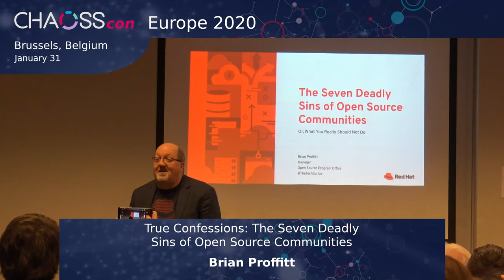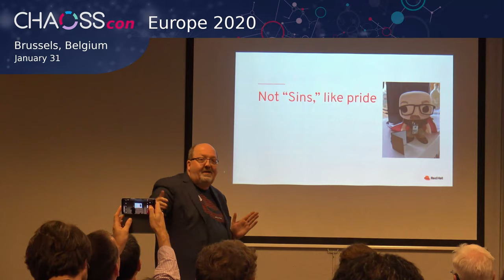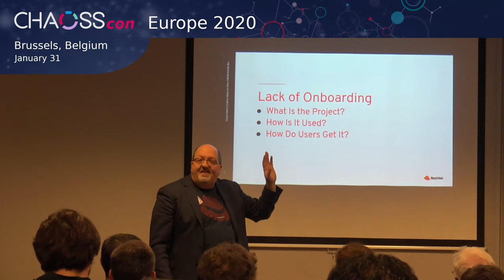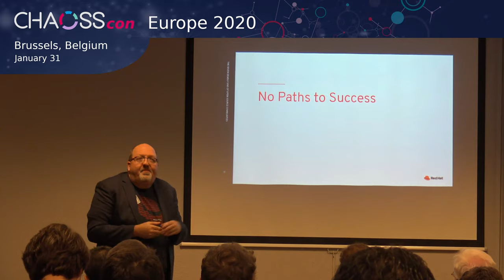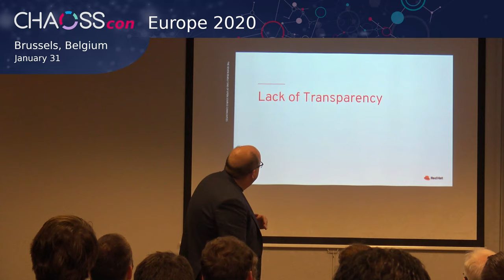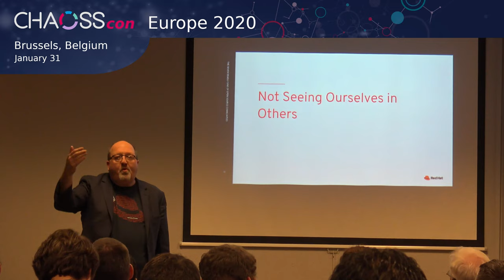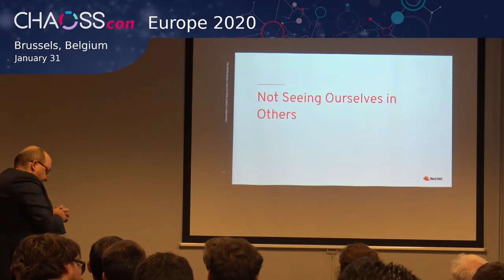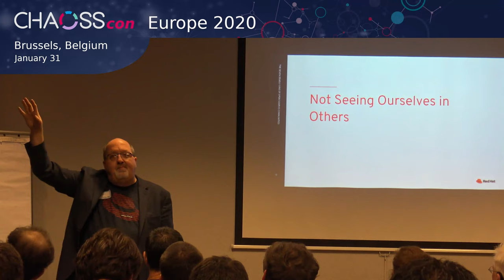True Confessions: The Seven Deadly Sins of Open Source Communities | Brian Proffitt |CHAOSSconEU2020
True Confessions: The Seven Deadly Sins of Open Source Communities

This talk would take a humorous approach to explaining what really no one should do when managing and measuring open source community best practices, with the primary goal of instilling positive open source development practices to the audience. Such ""don'ts"" include not documenting anything, establishing no clear paths to success, and not bothering to communicate.

Brian Proffitt
Manager - Red Hat Open Source Program Office

Brian is a Manager within the Red Hat Open Source Program Office, active in community content, onboarding, and open source consulting. Brian also serves on the governing board for Project CHAOSS, a metrics-oriented approach to ascertaining community health. Follow him on Twitter @TheTechScribe.

About CHAOSScon